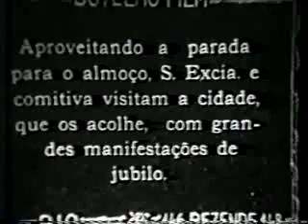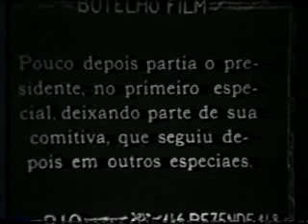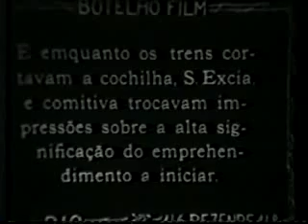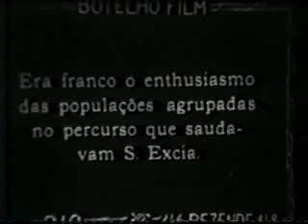Viagem Ponta Grossa - Teixeira Soares - ano de 1928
Viagem do Presidente do Estado do Paraná Affonso Camargo de Curitiba a Riozinho, em 1928 - Segunda parte da viagem - Ponta Grossa a Irati -
Autor: Botelho Film - Mudo
Projeto Memória do Paraná -